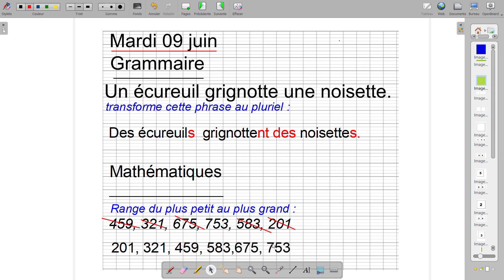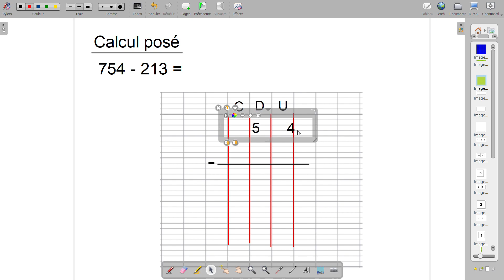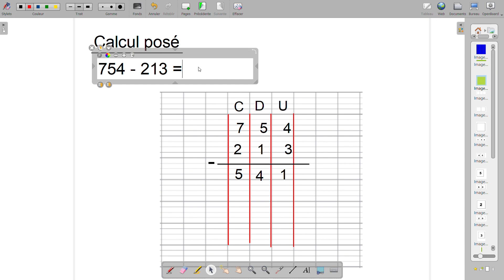Je suis en CP - Dictée mardi 09 juin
entraînement grammaire - mathématiques